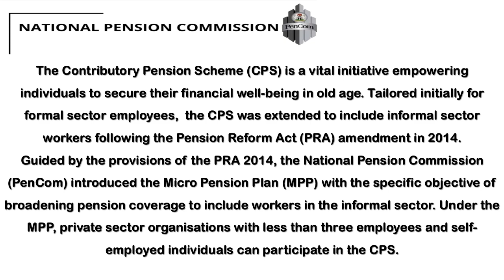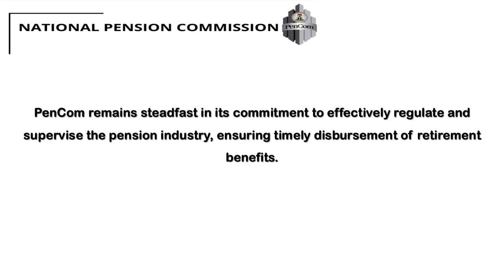Expanding Pension Coverage: The Micro Pension Plan's Impact on Nigeria's Informal Sector (Part 1)